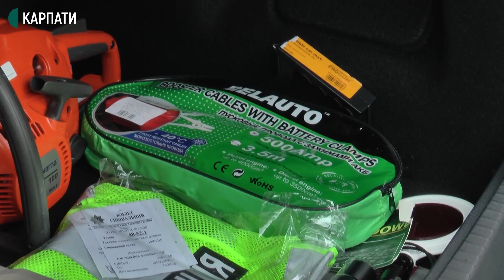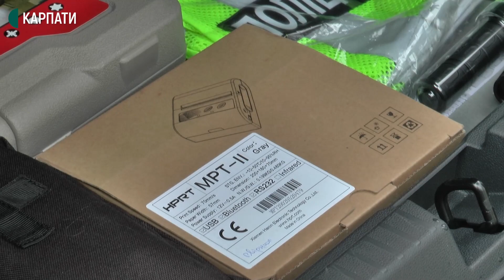"Поліцейський офіцер громади": як працюватиме проєкт Нацполіції на Прикарпатті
На Прикарпатті стартував національний проєкт "Поліцейський офіцер громади". За словами начальника обласної Нацполіції Володимира Голубоша, навчання пройшли 32 поліцейських. Тепер вони працюватимуть офіцерами у прикарпатських громадах. Також, у межах цієї програми, Нацполіція передала територіальним громадам 31 службовий автомобіль.